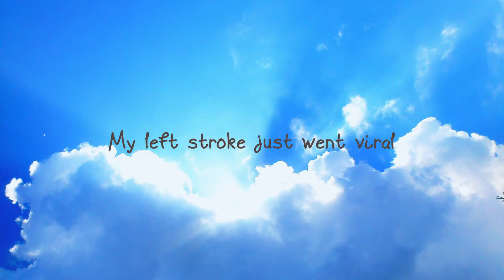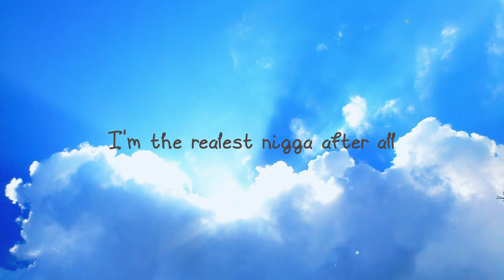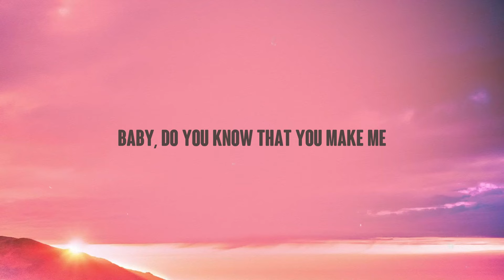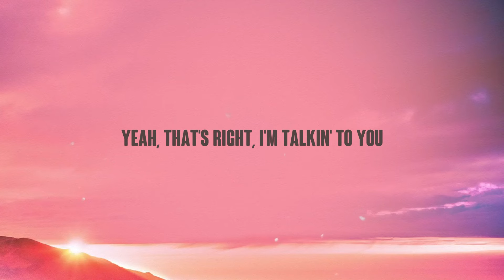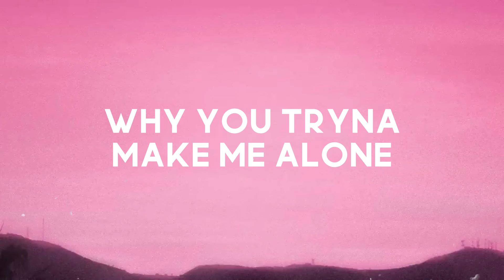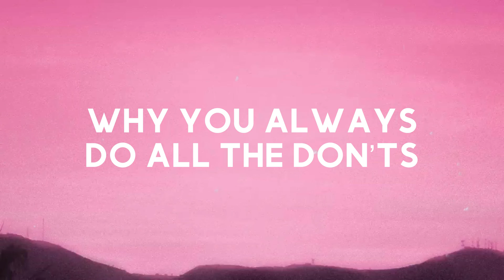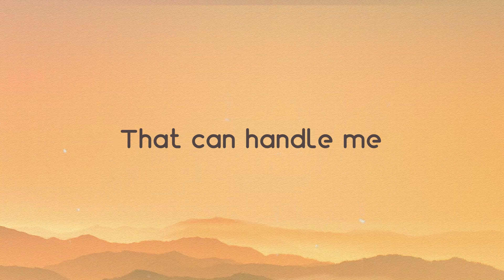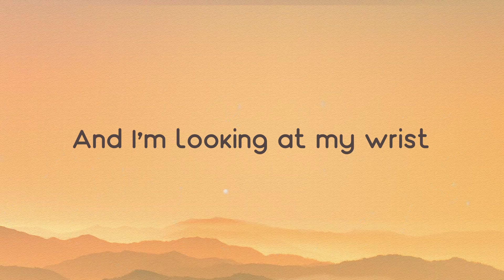HUMBLE. - Kendrick Lamar {Lyrics Video} 🌋